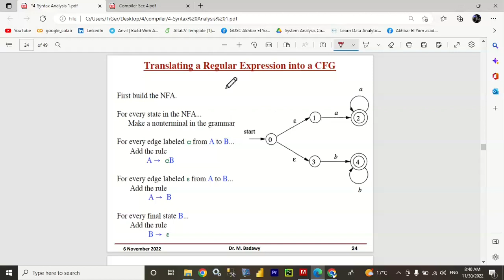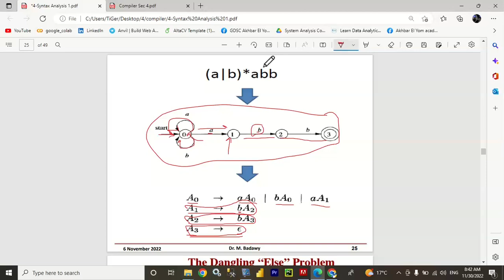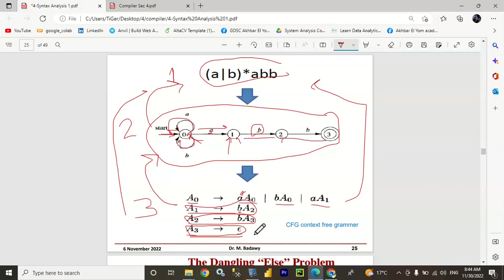شرح Context Free Grammar (Syntax analysis) | كومبيلر بالعربي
⭐ My Accounts

Programming language - Compiler usage - hardware - operating system - compiler - software - application
high level language - low level language - interpreter - hybrid compiler - programs related to compiler
front end - middle end - back end - IR - Types of compiler - Phases of compiler -Lexical Analysis
syntax Analysis or Parsing - Semantic Analysis - Intermediate Code Generation - Code Optimization - Code Generation
Formal language in lexical analysis - priority in lexical analyzer
regular expression in lexical analysis - English description from regular expression -
finite automata - Deterministic finite automata - Non-Determinisitc finite automata
convert finite automata to regular expression - Terminal - nonterminal - rule alternative
Derivation - Leftmost derivation - Rightmost derivation - context free grammar - dangling Else problem
Backtracking - predictive parsing - derivation in reverse - derivation in reverse using STACK -
Ambiguous Grammar - Parse tree - Abstract Syntax Tree - DAG (Directed Acyclic Graph) - 3 address code - Quadruples - Triples
prefix - infix - postfix - convert infix to postfix - Evaluate postfix using STACK
Code optimization in 6 minutes - DAG in code generation - Data Dependency graph - heuristic node listing algorithm for a DAG